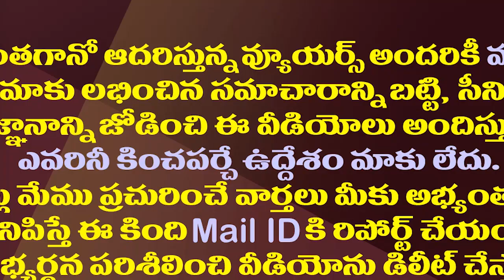జగన్ సర్కార్‌కి సుప్రీంలో ఊరట..హైకోర్టు ఆదేశాలపై స్టే|| Supreme Court Stay on AP High Court Orders